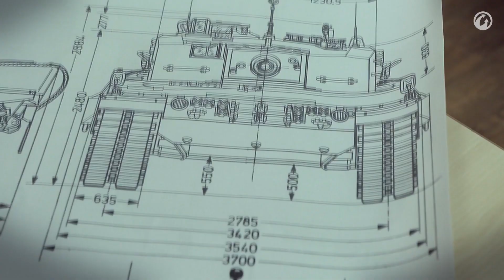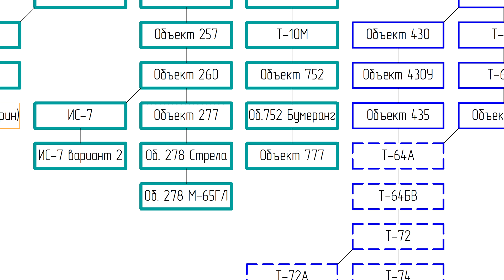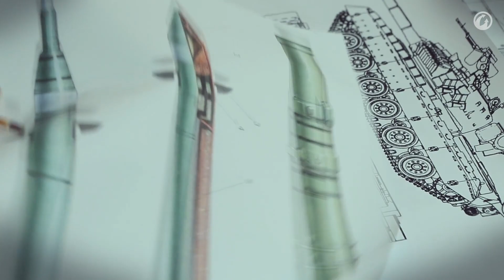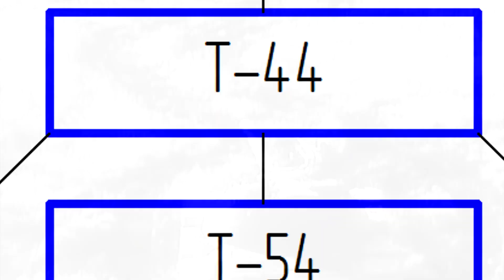Объект 435 - Советский СТ XI-го уровня (Современная Техника в WoT)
В нашей игре имеется всего 10 уровней развития, но рано или поздно разработчики неизбежно продлят прогресс в ветках. Изначально появится 11 уровень, а потом и все 20, вместе с современной техникой. Поэтому я решил заранее поделится с вами техникой, которая может появится вместе с расширением веток. Конкретно в данном ролике вы узнаете о советском предшественнике легендарного Т-64, под обозначением Объект 435. Который в свою очередь является дальнейшим развитием Объектов 430 и 430У.